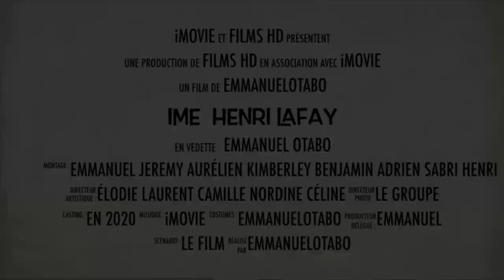IME Henri Lafay (Trailer)